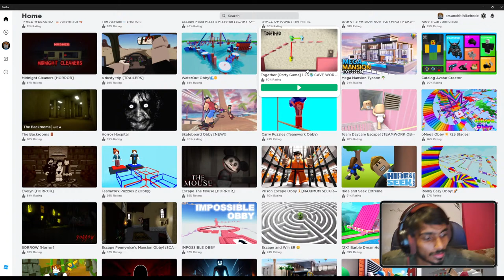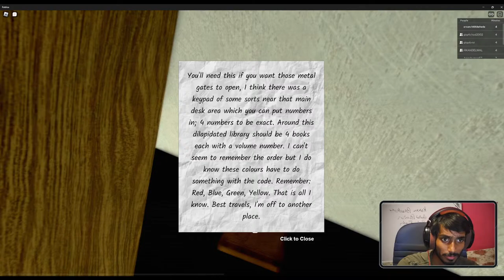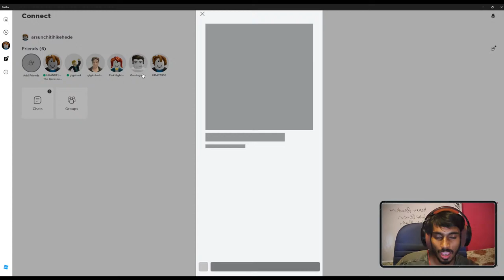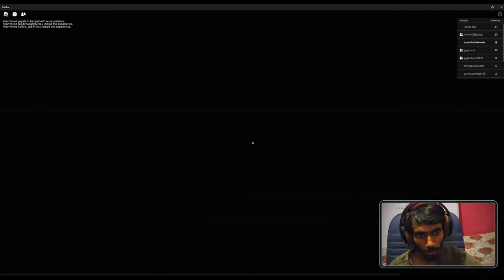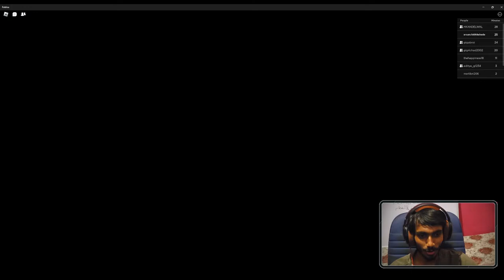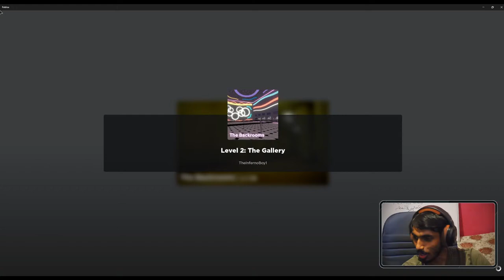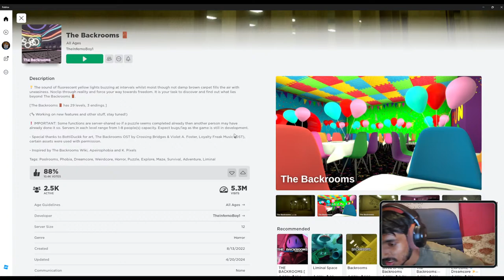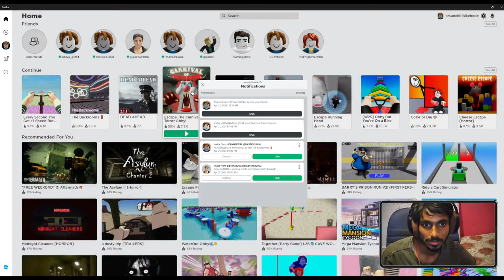Gaming at Low’s Roblox Rampage: Friends Edition - Laughter Guaranteed!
Welcome to another episode of "Gaming at Low" where the fun never stops! Join me and my friends as we dive into the world of Roblox for some hilarious and memorable moments. From wacky races to creative challenges, we're here to show you that it's not just about winning—it's about the joy of playing!

🎮 **Today's Adventure:**
- Laugh-out-loud moments in Roblox mini-games
- Creative builds and reactions
- Teamwork makes the dream work: Collaborative tasks with friends
- The best (and worst) of Roblox gameplay

👥 **Meet the Squad:**
Get to know the friends behind the avatars as we share our funniest Roblox stories and maybe even some pro tips along the way.

🌟 **Why Watch?**
- You're part of the "Gaming at Low" family
- Every game is an unpredictable journey
- It's not just gaming, it's about creating memories

🔔 **Stay Updated:**
Let's keep growing our "Gaming at Low" community together!

**Welcome to the Ultimate Gaming Experience with Gaming at Low!**

Dive into the heart of the action powered by my high-performance gaming rig, designed to deliver the most immersive and responsive gameplay. Here's what's under the hood:

**🖥️ PC Specs:**
- **Processor:** AMD Ryzen 5 3600x - Unleashing the power of 6 cores for smooth and seamless gaming.
- **GPU:** AMD RX5700XT - Rendering breath-taking visuals with cutting-edge graphics.
- **Motherboard:** MSI b450 TOMAHAWK MAX - The backbone of my setup, ensuring stability and lightning-fast responses.
- **SSD:** GIGABYTE 240GB - Where speed meets storage, for instant game loads.
- **HDD:** 240GB - Ample space for all my gaming archives.
- **PSU:** GIGABYTE 700 WATT - Fueling my gaming sessions with reliable power.

**🎮 Peripherals:**
- **Monitor:** AORUS 27INCH 2K - Witness the clarity and detail in every frame.
- **Keyboard:** Redragon Red Switch Mechanical - Every keystroke is precise and powerful.
- **Mouse:** Corsair Katar Pro - Navigate the battlefield with pinpoint accuracy.

Let's explore how we can collaborate and create something amazing together!